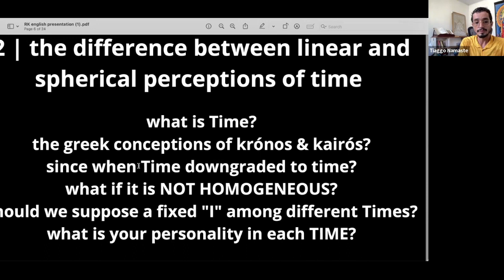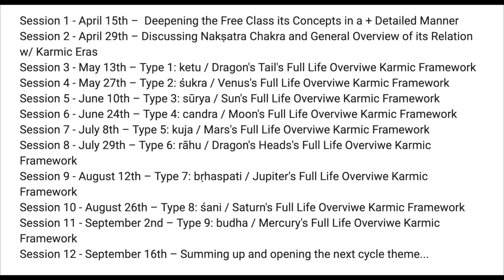What is (or should be allowed To Be) you karmic personality? | Time & Purpose JyotiSha Course #05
COURSE INFORMATION 🕉 Time& Purpose course is to bring clarity to our Karmic Life Path through the acknowledment of 9 different possible karmic timeframes as per the jyotish 120 year cycle scheme – viṃśottari mahādaśā. The Course will be 250,00 USD and is to be transfered after you complete this form 🌟

Each session will be recorded and posted unlisted on his private YouTube channel so only enrolled participants can watch it at a time that is most convenient to you.
Session 3 - May 13th – Type 1: ketu / Dragon's Tail's Full Life Overviwe Karmic Framework
Session 4 - May 27th – Type 2: śukra / Venus's Full Life Overviwe Karmic Framework
Session 5 - June 10th – Type 3: sūrya / Sun's Full Life Overviwe Karmic Framework
Session 6 - June 24 – Type 4: candra / Moon's Full Life Overviwe Karmic Framework
Session 7 - July 8 – Type 5: kuja / Mars's Full Life Overviwe Karmic Framework
Session 8 - July 29 – Type 6: rāhu / Dragon's Heads's Full Life Overviwe Karmic Framework
Session 9 - August 12 – Type 7: bṛhaspati / Jupiter's Full Life Overviwe Karmic Framework
Session 10 - August 26 – Type 8: śani / Saturn's Full Life Overviwe Karmic Framework
Session 11 - September 2 – Type 9: budha / Mercury's Full Life Overviwe Karmic Framework
Session 12 - September 16 – Summing up and opening the next cycle theme...

This course is to be a detailed explanation about the March 11th 2023 full free presentation… check out the slides